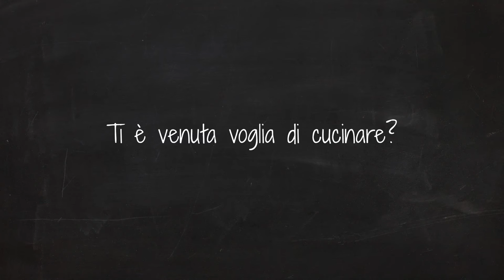Estra Kitchen Contest - La finale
Cosa ci fanno 3 food blogger nella cucina di un 3 stelle Michelin? Partecipano al gran finale di Estra Kitchen Contest. Chi sarà il miglior chef del web? Scoprilo in questo video!